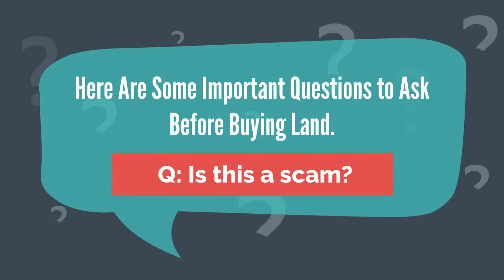Important Questions to Ask Before Buying Wholesale New York Land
Welcome to Where Investing in New York Land Has Never Been Easier.

We Are Wholesale Land Specialists Providing Solutions For Land Buyers in the USA.

We make it easy to buy land in Upstate New York. Here are some important questions to ask before Buying Land.

Q: Is this a scam?

👉 NEW INVESTOR Looking for ways to profit in real estate
👉 INVESTOR Looking for competitive advantage
👉 FUTURE PROPERTY OWNER Looking for built-in equity on purchase

Whether it’s for an investment, development or for personal use, there has never been a better place to buy wholesale land in New York State

Q: Why are these prices so low?

With our proprietary marketing systems, We get in touch with landowners who want to sell their property to us.

Q: Can I visit the property before buying it?

A: YES, We highly recommend that you drive by anytime and inspect the property before you buy it.

🔥We Have Cheap Land For Sale In The USA - Whether it's for investment, development, or personal use. Vacant land investing is the most powerful strategy and an extremely valuable resource with limited quantities available that many seasoned investors used to start-off their real estate investing career.

We Make Buying Land Simple...

✔ No Realtors, No Commissions
✔ Owner Financing Options – No Banks
✔ No Credit Checks
✔ Low Monthly Payments

Discover A Wide Range of New York Land For Sale At Unbeatable Prices Today!

🕗 Monday- Friday: 8am to 8pm | Saturday: 12-5pm | Sunday: Closed